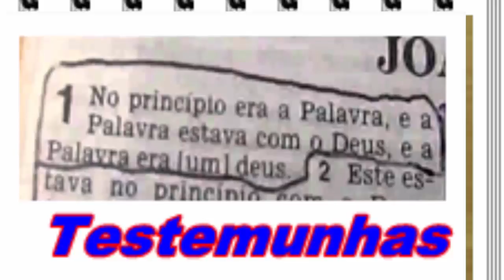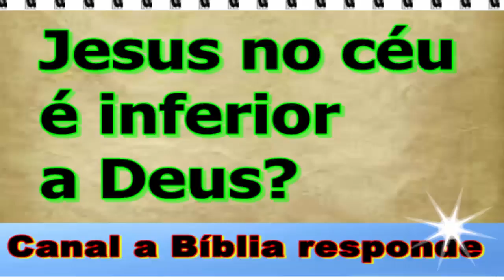Jesus no céu é menor do que Deus ? - Porque Jesus o chamou de meu Deus?